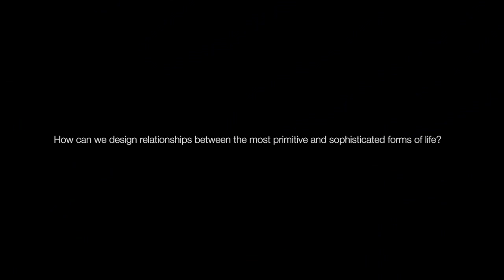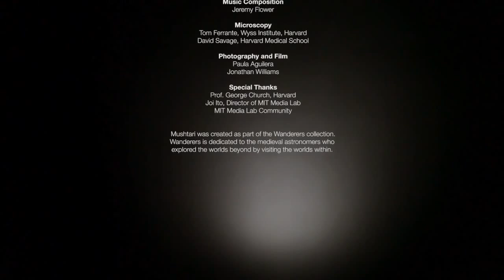LabCAST 76 Mushtari HD 720p File2HD com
How can we design relationships between the most primitive and sophisticated life forms? Can we design wearables embedded with synthetic microorganisms that can enhance and augment biological functionality? Meet Mushtari, a 3D-printed wearable designed as a 58 meter long microbial factory that uses synthetic biology to convert sunlight into useful products for humans and microbes.

Directed by architect and designer Neri Oxman, Living Mushtari was completed by the Mediated Matter group in collaboration with
Stratasys, as a part of the Wanderers collection. Will Patrick of Mediated Matter was the lead researcher on the project. Additional collaborators include Christoph Bader and Dominik Kolb; Prof. Pamela Silver and Stephanie Hays of Harvard Medical School; and Dr. James Weaver of the Harvard Wyss Institute for Biologically Inspired Engineering. Mediated Matter researchers included: Will Patrick, Steven Keating, and Sunanda Sharma.

    Categoria
        Ciência e tecnologia
    Licença